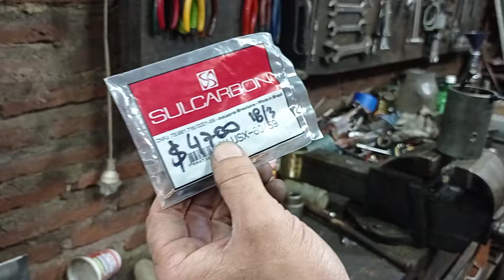Growler ?? Prueba de bobinas de arranque.